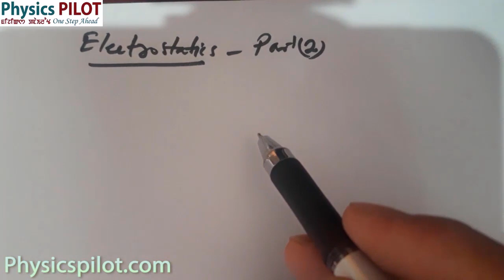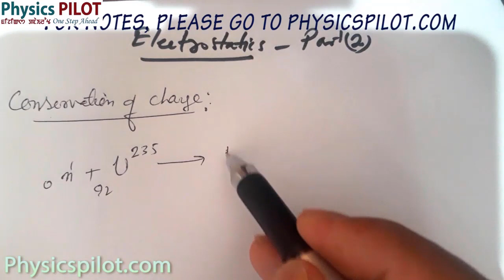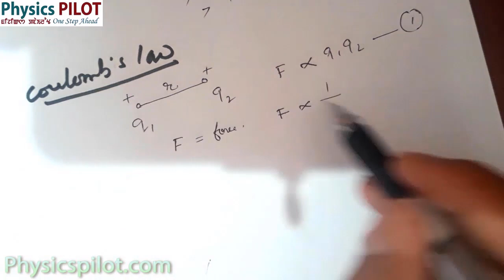Class XII Physics in Manipuri||Electrostatics-2||Lock Down Classes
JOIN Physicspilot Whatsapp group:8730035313